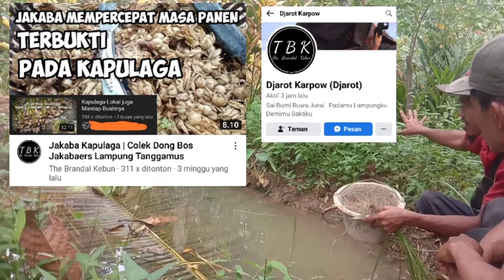BERITA PENTING‼️JAKABA SUDAH TERBUKTI JOSS UNTUK KAPULAGA BEGINI